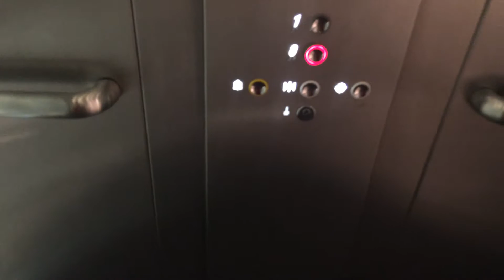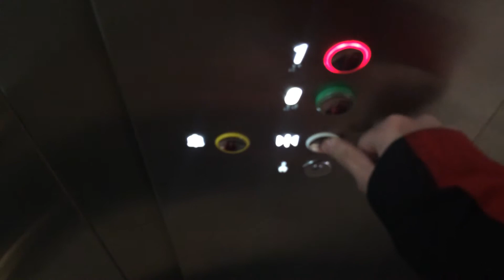Otis Glass Gen2 Elevator at Eataly in İstanbul, Turkey